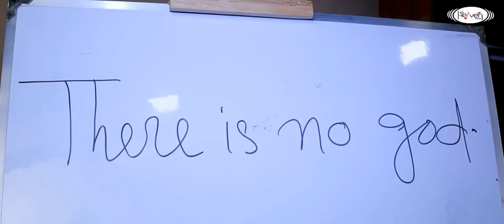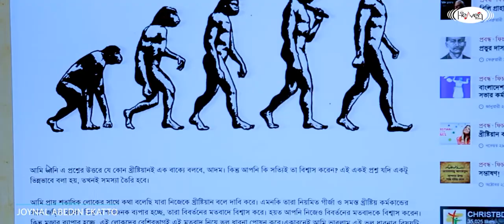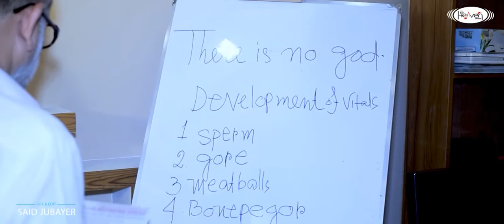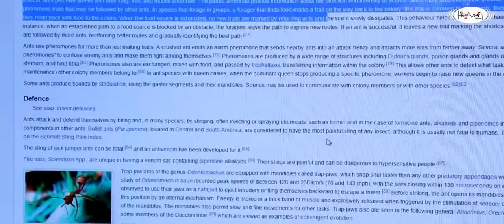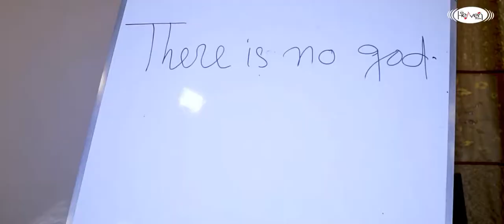অসাধারণ একটি ইসলামিক সংগীত